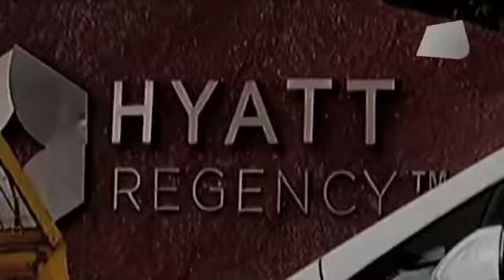आशीष पांडे पर कसा कानून का शिकंजा EXCLUSIVE| News Tak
पिस्टल पांडे पर कानून ने कसा शिकंजा... लग्जरी BMW कार की जब्त...ashish arrested today and his car also seized... about News Tak (न्यूज़ तक):